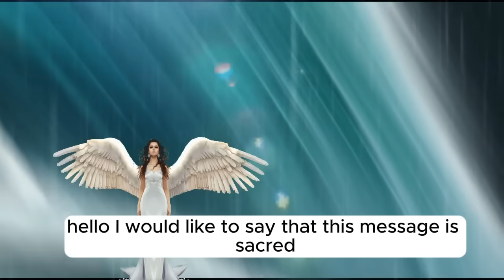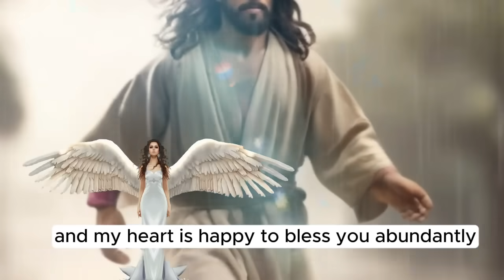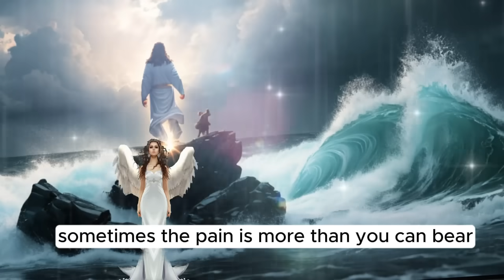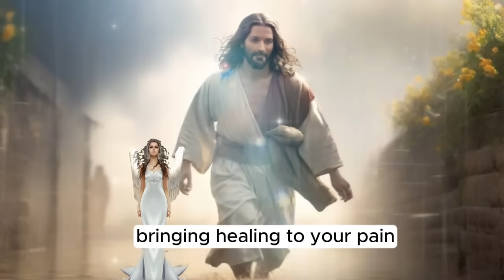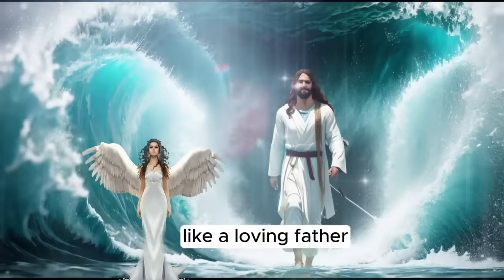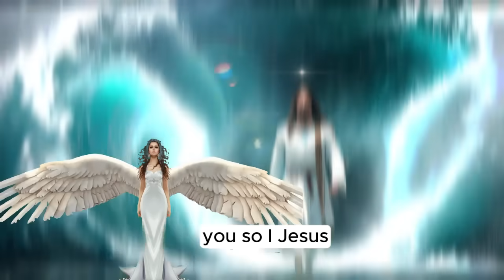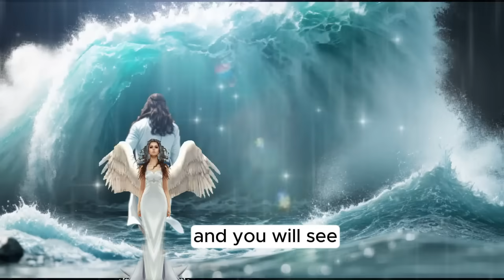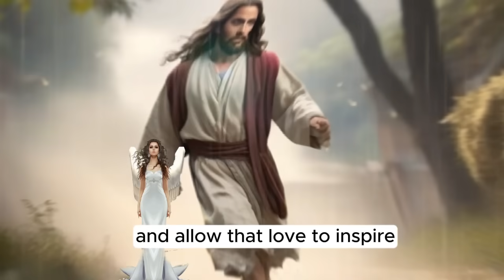⚠️ IT WILL HAPPEN TODAY! GOD SAYS: TONIGHT YOUR FAMILY WILL RECEIVE BLESSINGS → IT WAS ALL PLANNED!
1 messages from the angels hours,
2 messages from the angels to you,
3 messages from your angels,
4 message from your angel for today,
5 message from your guardian angel,
6 heavenly angel messages,
7 angels and their messages,
8 angels,
9 the archangels,
10 angelic message,
11 today's gospel,
12 receive a message from the angels,
13 message from the angels,
14 message from the angels for you today,
15 messages from the angels for today,
16 divine messages,
17 message from angels,
18 messages from angels,
19 angels and their messages,
20 angel messages hours,
21 heavenly angel messages,
22 angel messages for you,
23 your angel's message for today,
24 the archangels,
25 message from your guardian angel,
26 today your angel tells you,
27 christian preaching,
28 today's gospel,
29 messages from your angels,
30 angelic message,
31 angels,
32 increasing my self-esteem,
33 metaphysics,
34 spiritual growth,
35 spiritual development,
36 channeling,
37 archangel jeremiel,
38 ivan donalson,
39 your life will not be the same

angels,
archangels,
angelic message,
today's gospel,

1111🙌💖